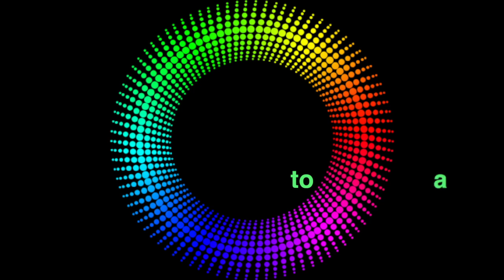Ngöbe Chocolate Workshops in Guna Yala (San Blas)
A wonderful yummy weekend in Guna Yala.

We brought 3 expert chocolate makers from the Ngöbe community of Rio Oeste Arriba, Bocas Del Toro (where we built the school path) to the Guna Yala islands Soledad Mandinga and Naranjo Grande for some hands-on lessons on how to make organic, chocolate from the local Cocoa trees with classes on organic agricultural techniques and an introduction to bringing tourists to the cocoa fields.
This will enable the Guna Indians to produce healthy home-made native chocolate to sell to the tourists that visit the islands and bring much needed income to the community.